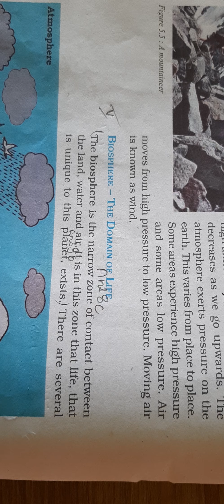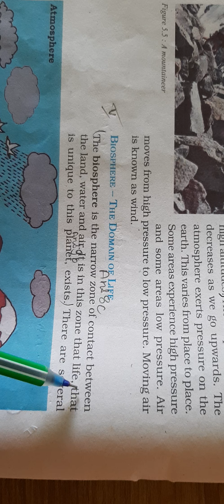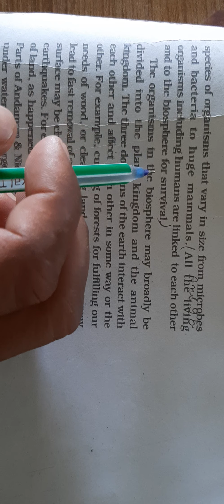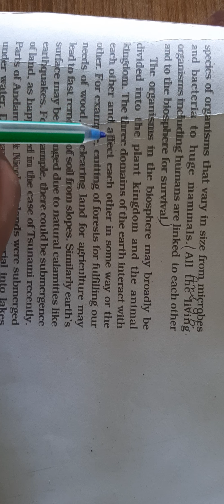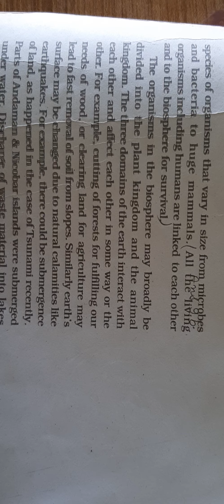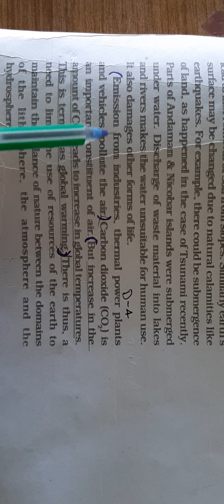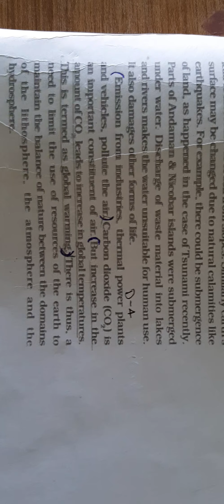Class 6 Geography lesson 5 Part 5 Abhinandan sir